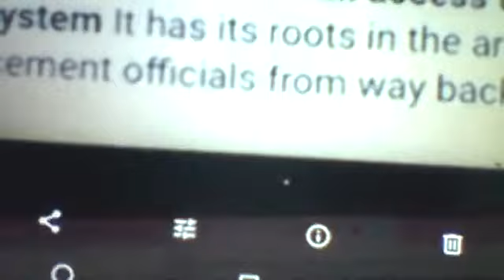Done Christmas Morning 2022 Police Revenge Crimes Too Me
Facebook Christ Wood